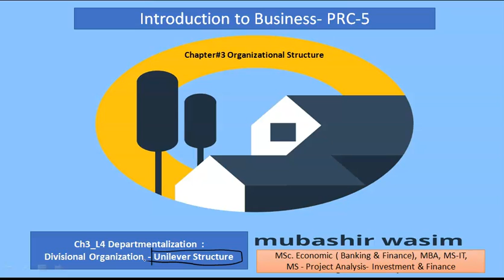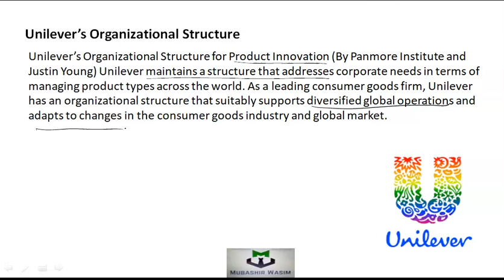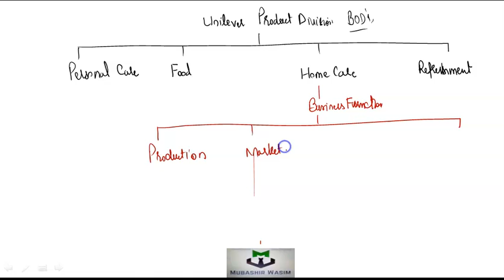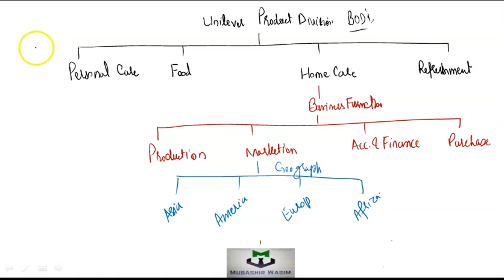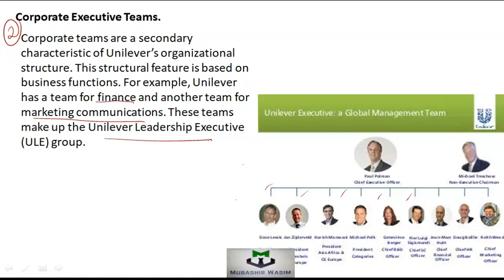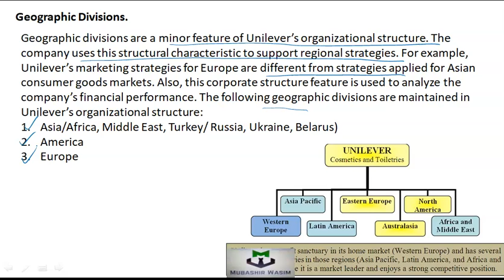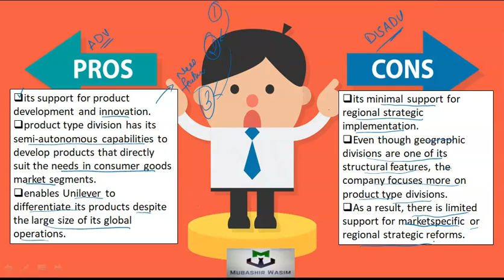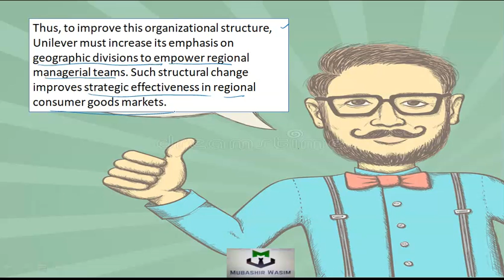Ch3 L4c Departmentalization Divisional Structure of Unilever Course Intro to Busi PRC5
CA -PRC-05, Chapter 3 L4b Details of Divisional Organizational Structure- Structure of Unilever in Chapter of Organization Structure Course of:  Introduction to Business: CA also works ICMAP, MBA Finance, BBA Finance, BS Accounting & Finance, B. Com, M. Com by Mubashir Wasim  Mobile 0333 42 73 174 currently working at CFE Group of Colleges Lahore